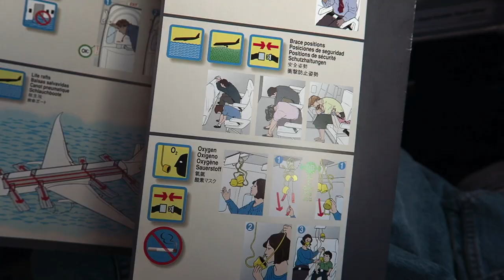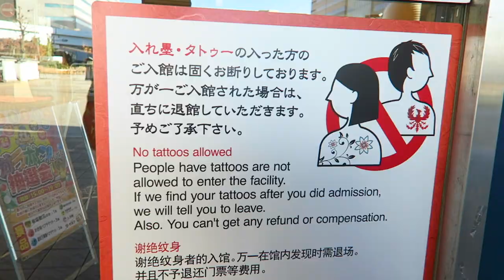Tokyo Trip 2018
Snippets of my family trip over winter break. Part 1 features only Tokyo, where we stayed for 5 days :)

filmed: by me | edited: iMovie

song: your text - Sundial